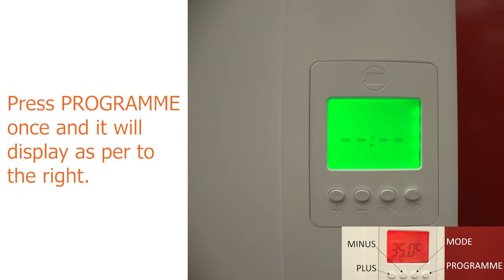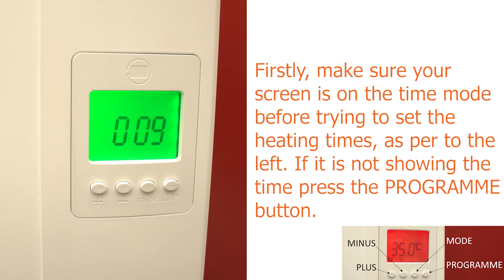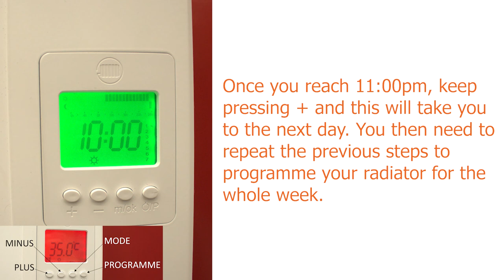How To Setup a Radiwarm Economy+ Radiator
How to setup our Economy+ radiator!

We are an independent British company based in Halifax, West Yorkshire and we’ve been manufacturing and selling water-filled electric radiators for almost 20 years.  We pride ourselves on our knowledge and enthusiasm and like to think that we leave behind a little bit of Yorkshire warmth wherever we go, or wherever you find our products. Each RadiWarm Radiator has been hand-made and tested by expert craftsmen at our modern purpose-built manufacturing facility nestled in the hills and valleys of West Yorkshire.  Halifax has a long industrial heritage and we are very proud to continue that.